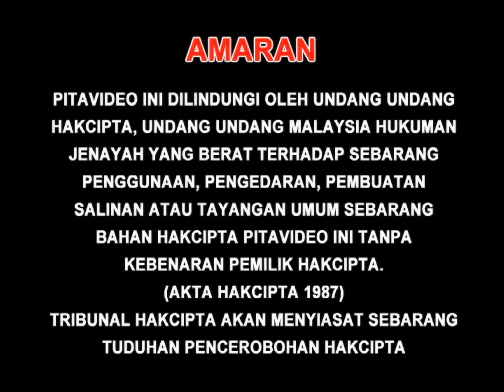Opening to Gorgeous (玻璃樽) 2010 Malaysia DVD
"Gorgeous" is a Hong Kong action romantic comedy film written and directed by Vincent Kok who played Lo's assistant, and co-written and produced by Jackie Chan, who also starred in the film. The film co-stars Shu Qi, Tony Leung and Emil Chau. The film performed well at the Hong Kong box office. Are you ready to show Jackie Chan, Shu Qi, Tony Leung and Emil Chau's action?

1. Warning Screen (English, Chinese & Malay)
2. Speedy Video Logo
3. AQUOS Quattron LED Commercial
4. DVD Menu
5. Languages Selection
6. Subtitles Selection
7. Chapters Selection & Play Movie
8. Speedy Video Logo (again)
9. Sharp Plasmacluster Ion Boy Commercial
10. A Golden Harvest Presentation Logo

Language: Cantonese, Mandarin
Subtitles: Chinese (Traditional, Simplified), English
Running time: Approx. 119 minutes
Video NTSC Widescreen: 4:3